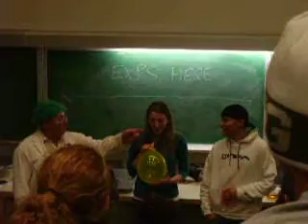Helium and Katie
Dr Zonk Show UVic